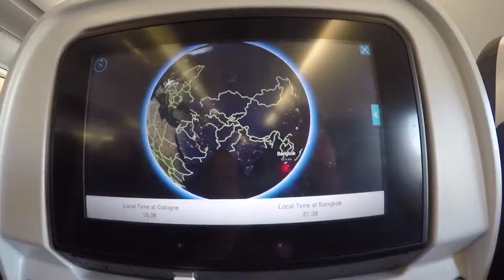London to Bangkok, the first leg of our incredible journey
After 12 months of planning the day finally arrived, our adventure begins. First stop Bangkok via Cologne.